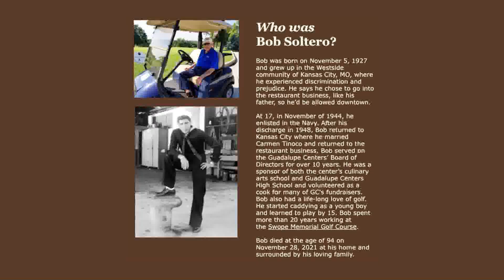El lunes se llevó acabo el Torneo de Golf Anual presentado por el Guadalupe Centers